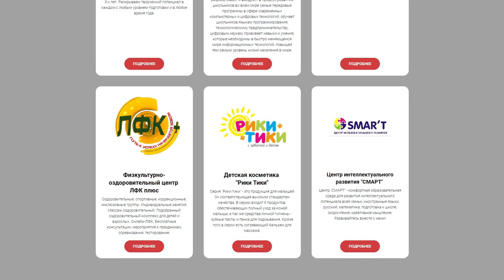Центр «Мой бизнес» организовал онлайн-ярмарку детских товаров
В День защиты детей на Алтае стартовала онлайн-ярмарка. По признаниям бизнесменов, 2 месяца сидящих без работы, – это словно глоток свежего воздуха. Рассказываем, как в центре «Мой бизнес» помогли разом почти сотне предпринимателей.